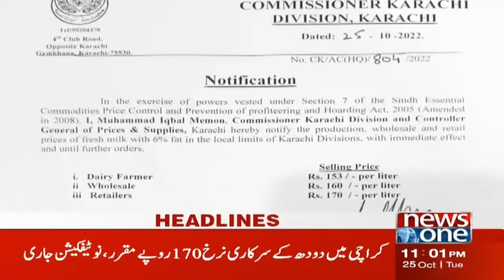11PM Headlines | Sharjeel Memon Important Statement | 25 Oct 2022 | NewsOne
11PM Headlines | Sharjeel Memon Important Statement | 25 Oct 2022 | NewsOne